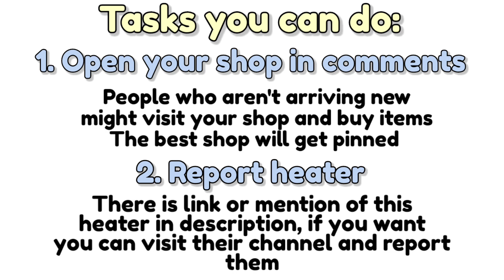°[😨]. Reacting to Gacha Heat?! .[🥩]°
•° .°[Bismillah]°. °•

Assalamu alaikum guys! Today I tried react on gacha heat, because I didn't had other ideas

⦿ Character Used

•[GHL] [@FunnyNadia789]
•[Dyna] [@MuslimPookie-BPP]
•[Luly] [@FunnyNadia789]
•[Loly] [@FunnyNadia789]
•[Hama] [@FunnyNadia789]
•[Chad] [@FunnyNadia789]
•[Molly] [@FunnyNadia789]
•[Hatsya] [@FunnyNadia789]
•[Phantom]---[@FunnyNadia789]

• [Full Title] •

°[🥵]. Reacting to Gacha Heat! [] Reaction? [] ft. @FunnyNadia789  [] by Gachatuber Dyna .[😨]°

• [Alternate Title] •

°[😭]. Let's see gacha heat school! .[🥵]°

• [Our Motto] •

🎯 Prepare for adventure, make it halal, we're here to raise, not to fall!
With Gacha trends and faith in our sight,
Dija, Dyna, and NB1, unite!
Spreading tales that inspire and ignite,
Muslim Dyna™, shining bright in the light! 🍉